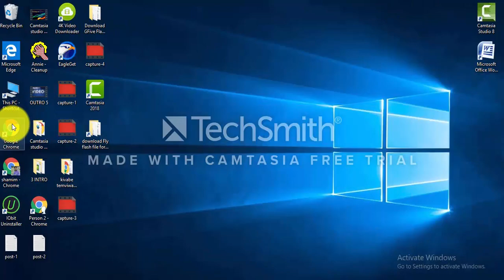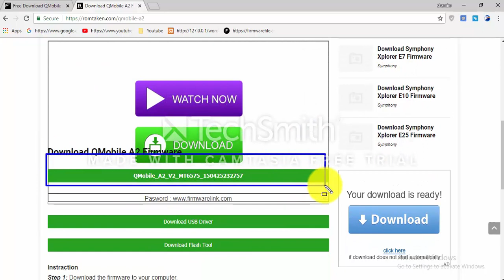Download Qmobile Flash file for All Models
Download qmobile Flash file [all models]